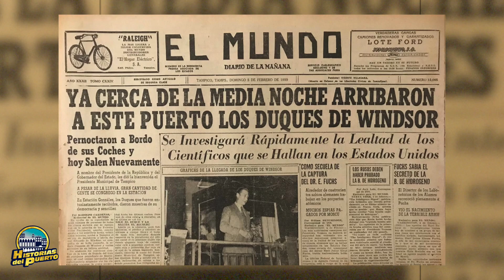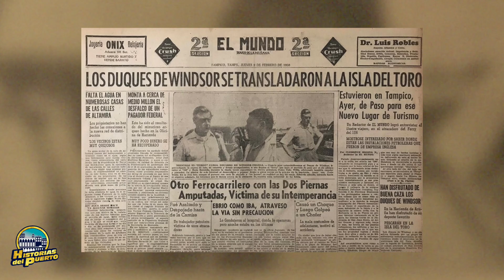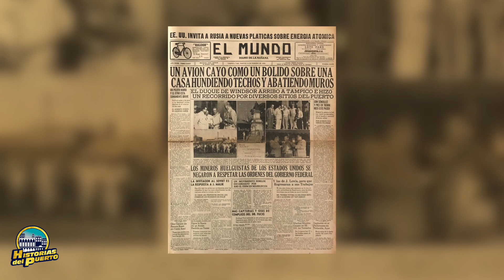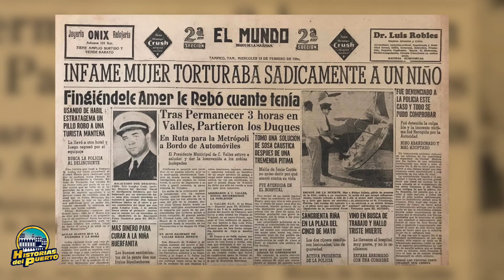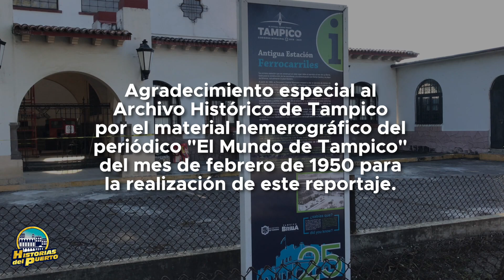La visita de los Duques de Windsor a Tampico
En el año de 1950 nuestra ciudad recibió a dos personajes que por amor desafiaron en su momento las leyes de la monarquia británica cambiando completamente el rumbo de la historia.

La visita de los duques de Windsor a Tampico, una historia que contar aquí en Historias Del Puerto.